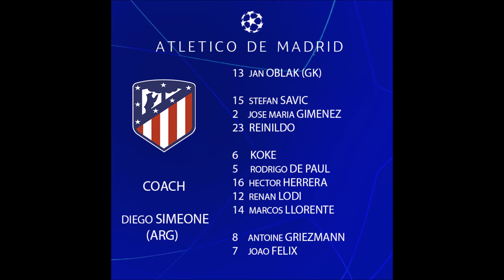Manchester United-Atletico Madrid | UCL Round of 16 2nd Leg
Manchester United FC vs. Atletico de Madrid
UEFA Champions League Round of 16 2nd Leg
15/03/2022 Tuesday